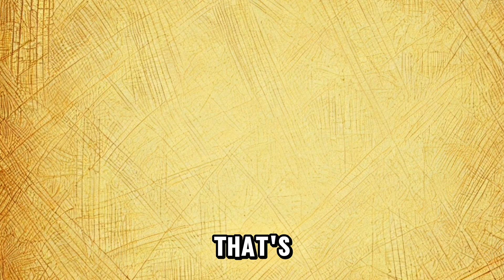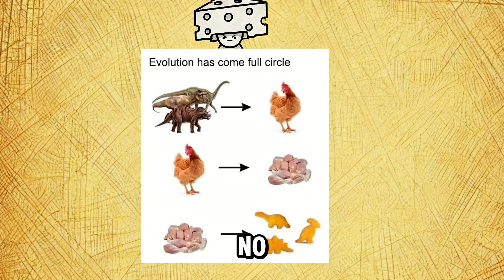Can LIONS Be Domesticated?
Why didn’t we domesticate lions? Humans have tamed dogs, horses, and even cows but lions? No chance. In this video, we break down the four major reasons why lions were never domesticated and why turning them into pets was never an option.